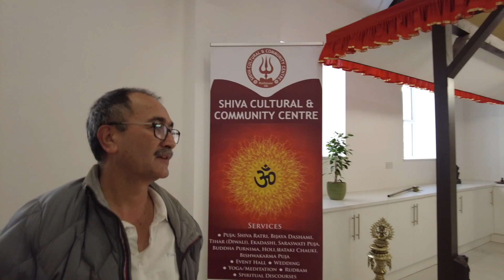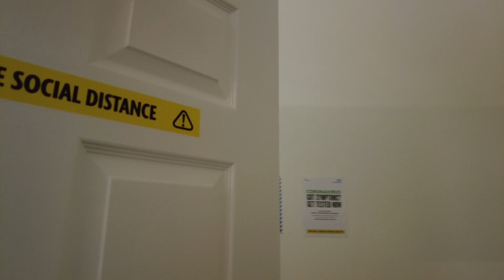Nepali Temple in Aldershot, in UK. HD 1080p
The one and only Nepali temple own completely by Nepalese in Aldershot, UK. I had a chance to speak with it's current president Bhim Baniya. When it was proposed into the mass, it became sort of big campaign within community. It is a proper glimpse of Temple Pashupati nath.